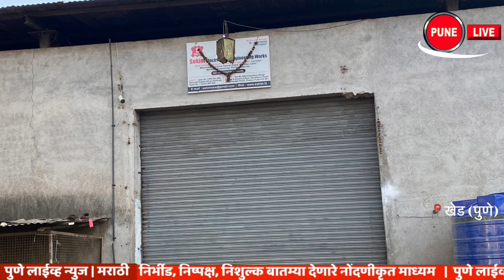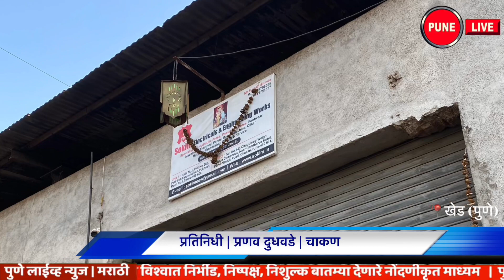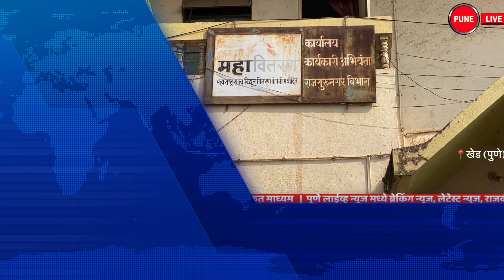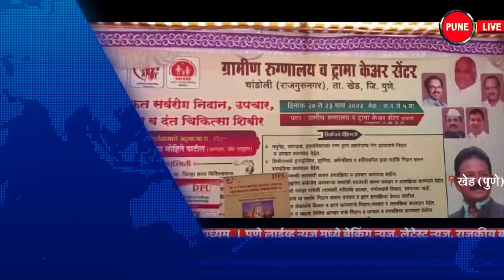KHED | ठळक घडामोडी | Tuesday, March 29, 2022 | Highlights | PUNE LIVE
RAJGURUNAGAR, CHAKAN, ALANDI | खेड , ठळक घडामोडी | मंगळवार २९ मार्च २०२२ |  Khed, Highlights | Tuesday, March 29, 2022
Explosion of compressor; Incident in 3 workers critical Chakan MIDC
Helicopter trip to Khed | A 15-month-old baby from Waki ​​in Khed taluka was airlifted to his father's house in Kharabwadi. Citizens of the area had also gathered to witness this unique ceremony which was held on Tuesday, March 29, 2022.
Rajgurunagar, light cut; Beating Wireman
Kiwle, Sateri bee hive locked in a box
Kharpudi Khu. , Grain to peacocks; Danshur moved
Kharabwadi, Hanumant Kad as the President of the Society
Rajgurunagar, Kabaddi competition held
Examination of 1303 patients at Chandoli Health Camp
Alandi, speed up the cleaning campaign
 Alandi, the sanctity of the idol of Shri
Rajgurunagar, postal service stalled
Chakan, drainage work lingered
Chakan, Honoring the office bearers of the Society
Water supply for Kadachiwadi, Thakarvasti
खेड , ठळक घडामोडी | मंगळवार २९ मार्च २०२२
कॉम्प्रेसरचा स्फोट; ३ कामगार गंभीर  चाकण एमआयडीसी मधील घटना
खेड ,लहानग्याने केला हेलिकॉप्टर प्रवास  | खेड तालुक्यातील वाकी येथील सव्वा महिन्याच्या बाळाला चक्क हेलिकॉप्टर मधून खराबवाडी येथील वडिलांच्या घरी नेण्यात आले. मंगळवारी २९ मार्च २०२२ रोजी पार पडलेला हा अनोखा सोहळा पाहण्यासाठी परिसरातील नागरिकांनी देखील गर्दी केली होती.
राजगुरुनगर, लाईट कट; वायरमनला मारहाण
किवळे , सातेरी मधमाशीचे पोळे पेटीत बंदिस्त
खरपुडी खु. , मोरांना धान्य ; दानशूर सरसावले
खराबवाडी , सोसायटीच्या अध्यक्षपदी हनुमंत कड
राजगुरुनगर , कबड्डी स्पर्धा संपन्न
चांडोली, आरोग्य शिबिरात १३०३ रुग्णांची तपासणी
आळंदी , स्वच्छता मोहिमेला गती
आळंदी , श्रींचे मूर्तीची प्राणप्रतिष्ठापणा
राजगुरुनगर , टपाल सेवा ठप्पच
चाकण ,ड्रेनेजचे काम रेंगाळले
चाकण , सोसायटीच्या पदाधिकाऱ्यांचा सन्मान
कडाचीवाडी , ठाकरवस्तीसाठी पाण्याची व्यवस्था
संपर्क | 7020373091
KHED, CHAKAN, RAJGURUNAGAR, ALANDI , Municipal Council, POLICE, UPDATE PUNELIVENEWS, KHED, VIDEO ,बातम्या, BATMYA , INDIA, MAHARASHTRA, Khed popular video